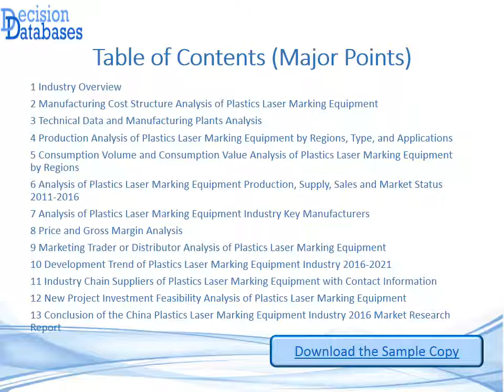China Plastics Laser Marking Equipment Industry 2016 Market Research Report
The research study China Plastics Laser Marking Equipment Industry 2016 Market Research Report is the latest addition to the repository of DecisionDatabases.com.The report covers the complete industry outlook and market prospective.